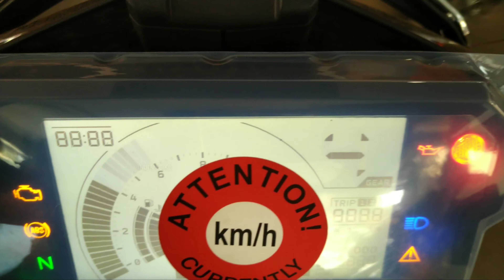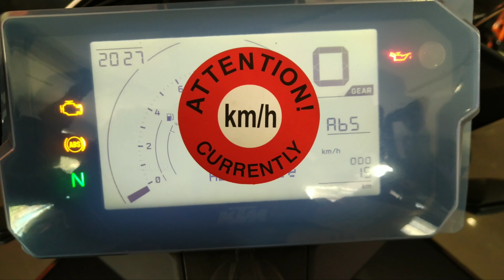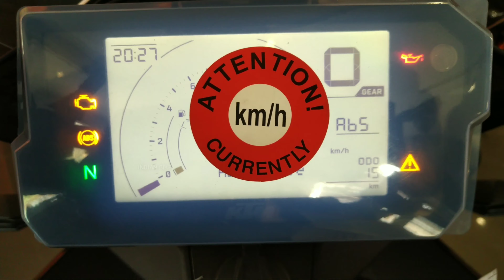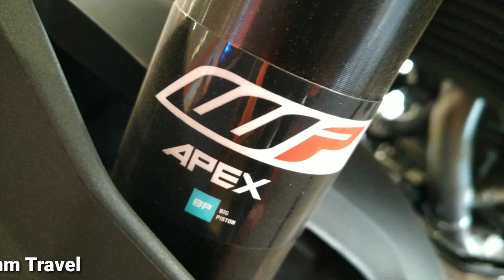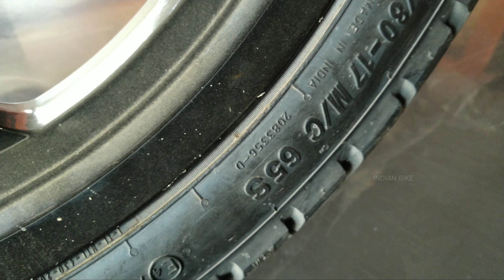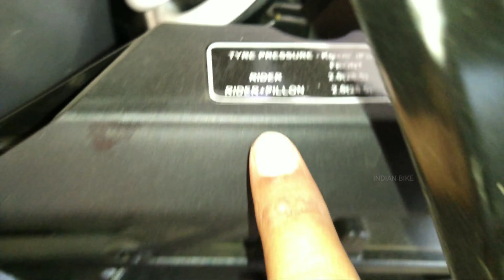KTM Adventure 250 more than 400 km non stop riding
Namaskaar Dosto, INDIAN BIKE ke is Episode mein maine aapse KTM Adventure 250 more than 400 km non stop riding neye bike ke video share ki hai, Mujhe umeed hai ki yea video aapko pasand aayega.

Murshidabad West Bengal.